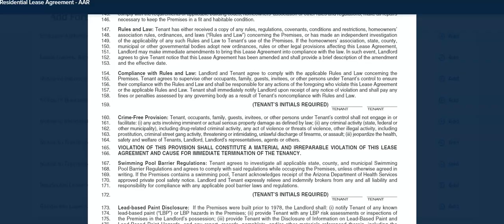Lease agreement page 4